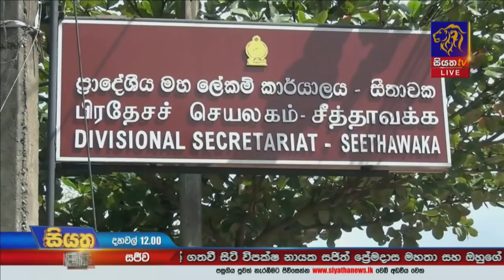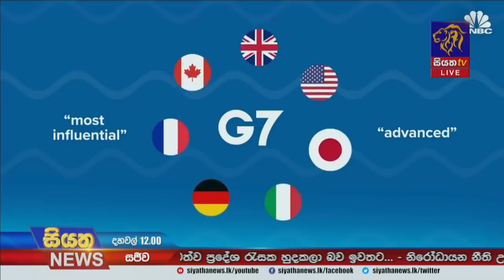Siyatha News | 12.00 PM | 11 - 06 - 2021